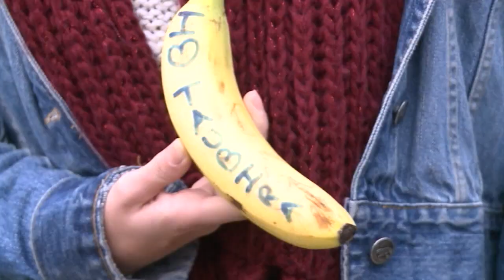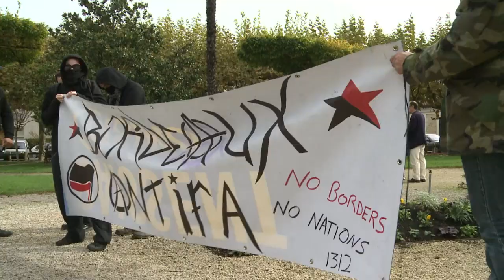Bergerac: manifestation contre la venue de Marine le Pen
Pour protester contre la venue de Marine Le Pen à Bergerac, plusieurs centaines de personnes se sont réunies samedi 9 novembre dans un parc de la ville à l'appel de partis de gauche et de syndicats.Durée: 01:32